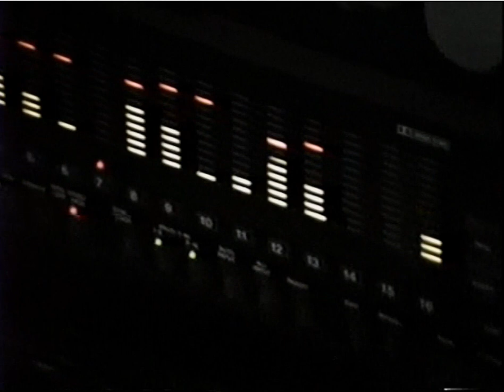Poor Man Shuffle - Barrelhouse Bob Page Vocal Session (1992)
Video shot in 1992 of the vocal overdub session for "Poor Man Shuffle" that was released on Hottrax Records.  Sound recorded by video camera of monitors in control room of RW Studio. Barrelhouse Bob Page was well known by many in the Blues and Dixieland genres for his "notoriously great" left hand. Recently passed, Page was also clever lyricist in his original compositions.